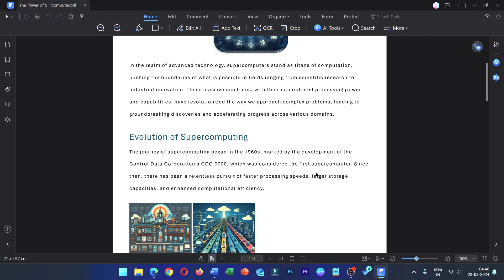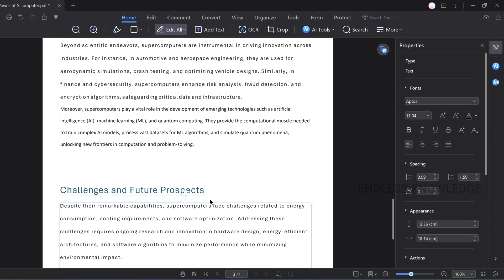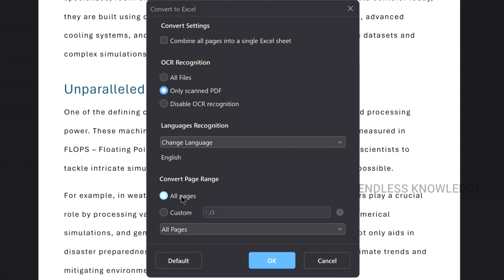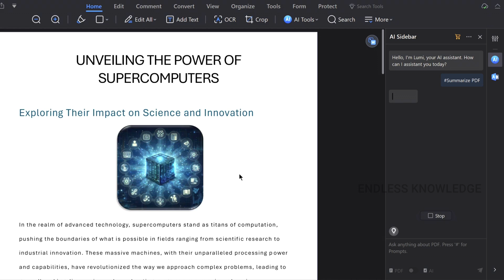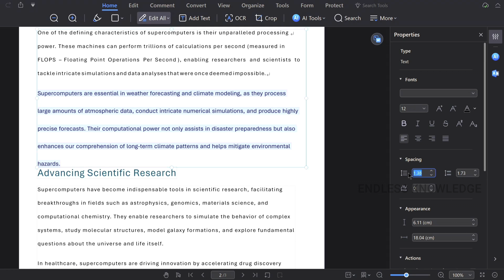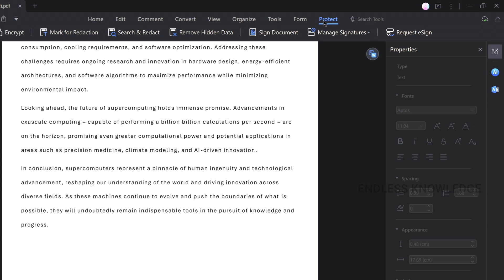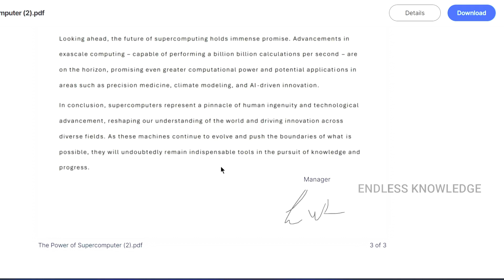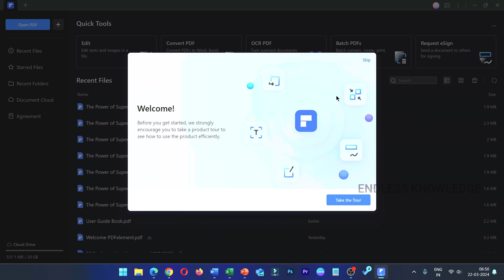PDF editor for Windows - How to edit PDF with AI tools 2024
PDF editor for Windows - How to edit PDF with AI tools (it also supports mobile) More info for PDF editor

Are you struggling with how to edit PDF files on a laptop, and how to manage PDF files? The video will introduce a PDF editor with AI tools - Wondershare PDFelement. Unlock the full potential of PDF editing with the PDFelement Application! In this tutorial, I demonstrate step-by-step how to add text and images, convert PDFs to Excel and PowerPoint, utilize AI for summarizing, translating, and rewriting text, create auto bookmarks for easy navigation, and even electronically sign your documents. Whether you're a student, a professional, or just looking to streamline your workflow, this video has everything you need to become a PDF editing pro. Don't miss out – watch now and take control of your PDF documents!

Timestamps:
0:00 Intro
1:14 Edit PDF
4:27 PDF to Excel & PPT
6:42 AI PDF Summarize
8:41 AI Rewrite PDF
10:12 AI PDF Translator
12:07 PDF Auto Bookmarking
12:53 PDF E-Sign
16:46 PDFelement Download & Installation
17:13 Price Comparison
18:18 Wrap Up